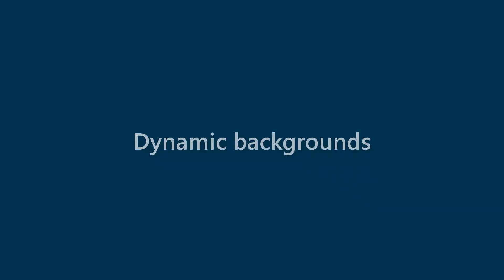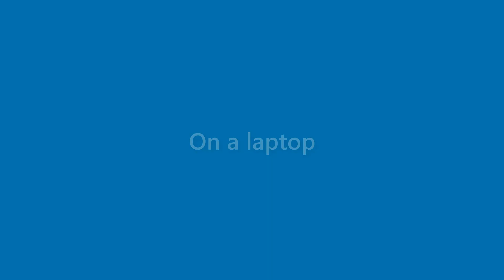Neal Griffin - appearance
Name Look - Neal Griffin - appearance. In this video we present "Neal Griffin" name look and feel in various scenarios.
This video will cover:
How does "Neal Griffin" look as a personal letterhead?
How does "Neal Griffin" look on a business card?
How does "Neal Griffin" look on a computer/laptop screen?
How does "Neal Griffin" look with different background colors?
How does "Neal Griffin" look with various fonts?